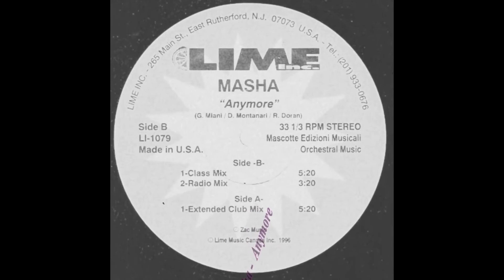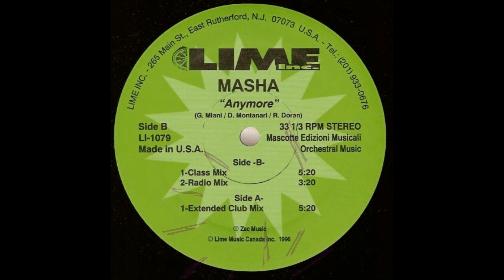Masha - Anymore (Class Mix)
Label:Lime Inc. ‎– LI-1079
Format:Vinyl, 12", 33 ⅓ RPM
Country:US
Released:1996
Genre:Electronic
Style:Euro House, Italodance